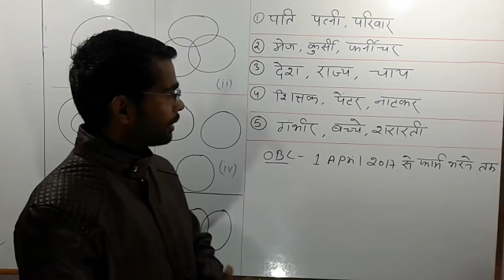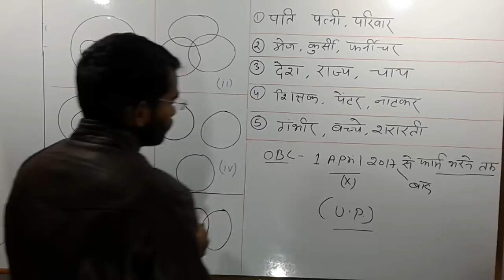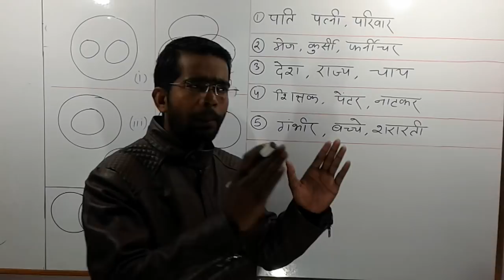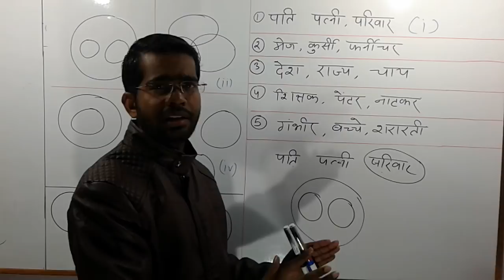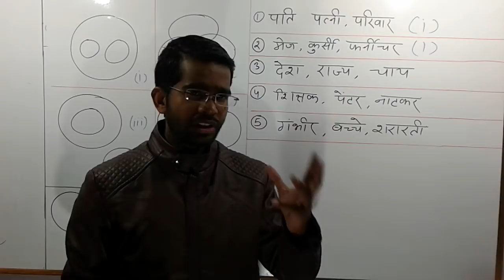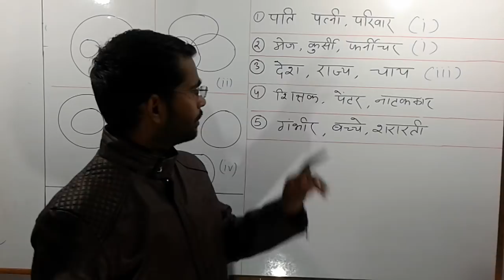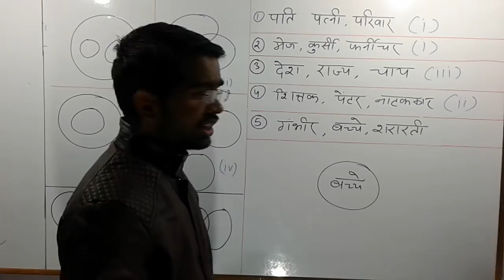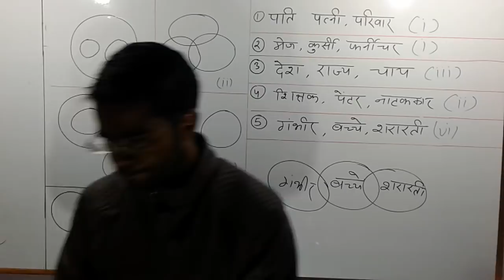Up police bharti 2018 II logical venn diagram II reasoning class part-01II